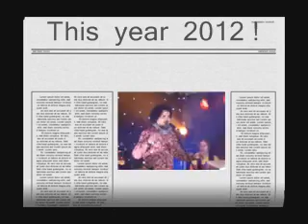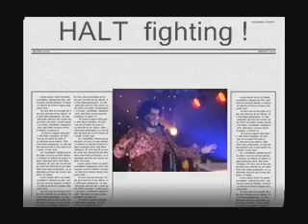MAYA ! universal song by mnanauk